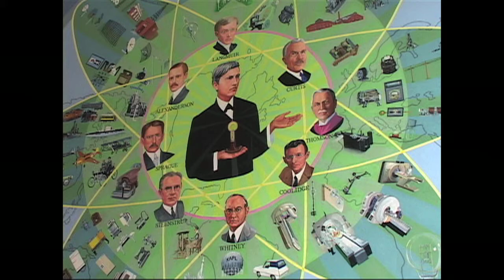Wizards of Schenectady: Dr. Guy Suits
A biographic documentary of the life of GE Research Center manager C. Guy Suits. He lead the effort to expand the Research Lab from downtown to Niskayuna.